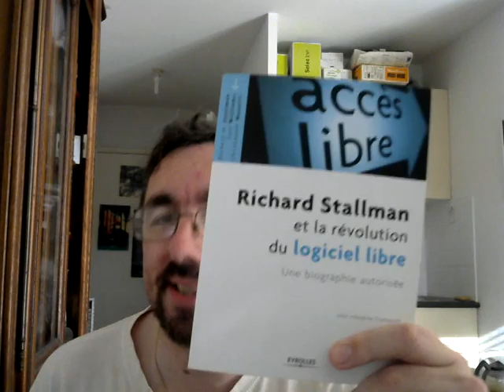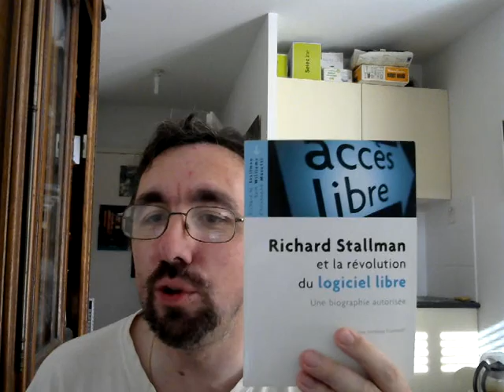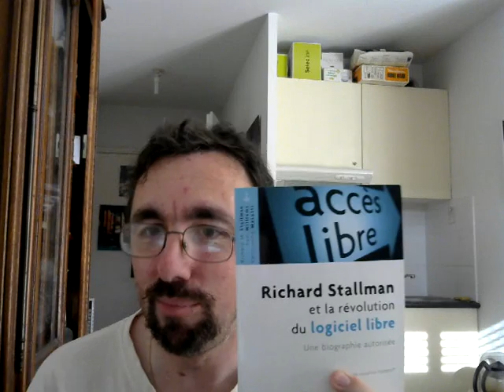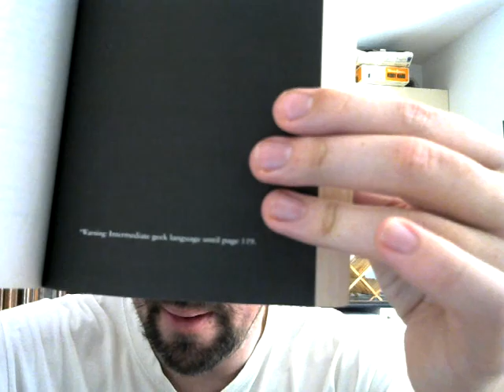Je fais mon "booktuber" épisode 6 : "Richard Stallman et la révolution..." et "Just For Fun"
Le livre sur Linus Torvalds (uniquement en anglais ?)